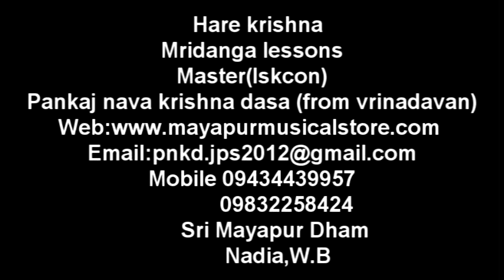Part 1. Mridanga lessons - master Pankaj - Уроки по мриданге - Мастер Панкадж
Best Indian Music Instruments Shop

Kirtan.pro sells Harinam, Folding and Temple harmoniums of all sizes with German, French, English & Indian reeds. As well as excellent Professional quality Mrdangas from Bangladesh and India for children, teens and adults. Original japa bead bags, malas, kanthimalas and more!

Kirtan.pro - Best from India.

✅ Free Online Mridanga Classes!!!
Master Pankaj will show to you how to start playing mridanga from scratch:

Namaste  🙏 🙏 🙏